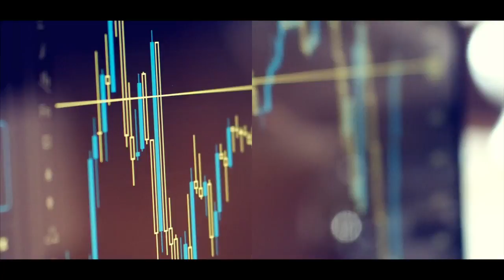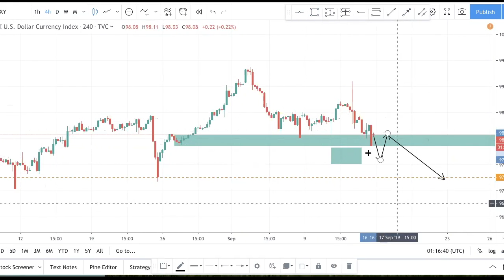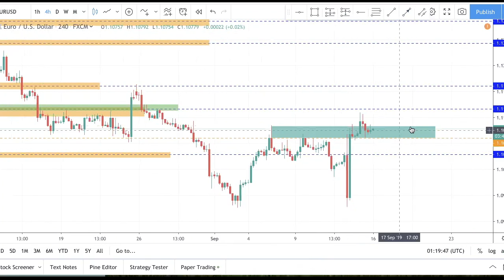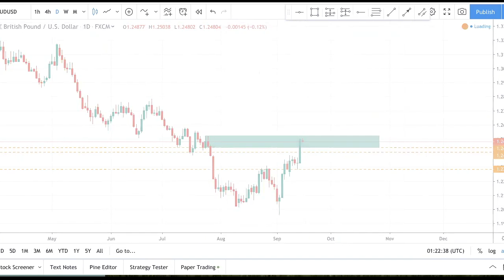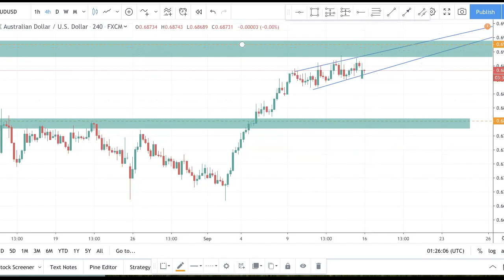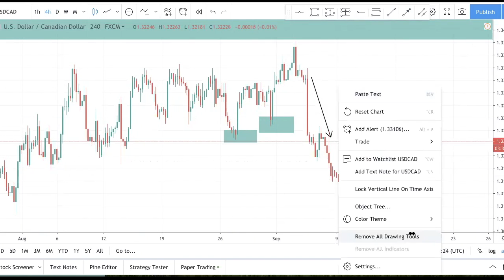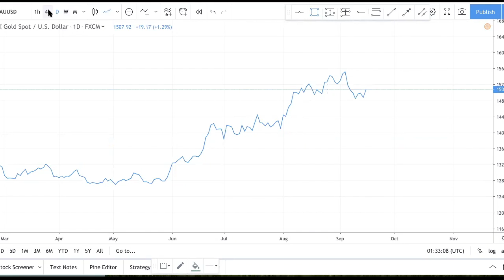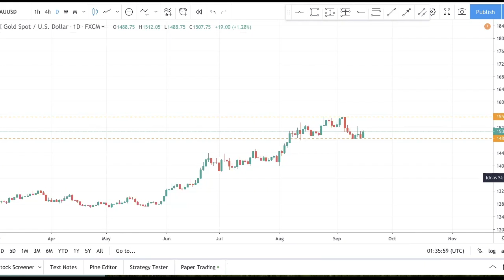How to Analyze Forex Charts for Beginners | Forex Trading in 2019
How to Analyze Forex Charts for Beginners. In this forex trading tutorial video, I share with you my thought process about how I analyze the forex market on a weekly basis and more about the trading strategies that I use.

Trading Forex in 2019 is getting more difficult. So deciding which currency pair to trade is very important if you wish to become a profitable trader. I have outlined which currency pairs you want to be focusing on for this week.